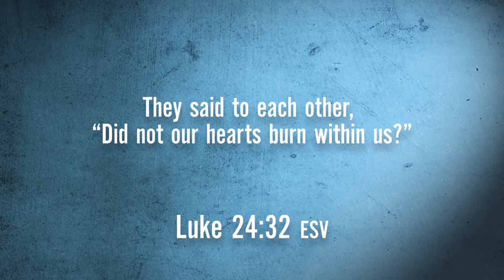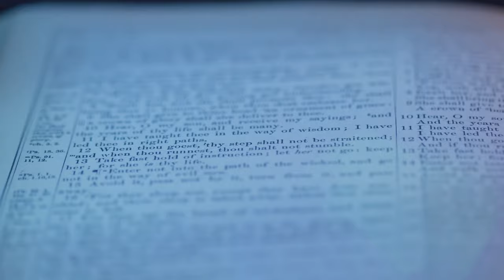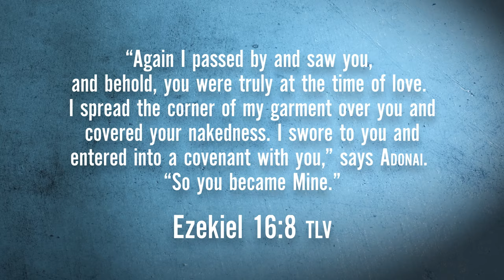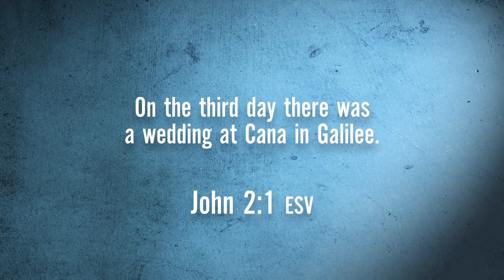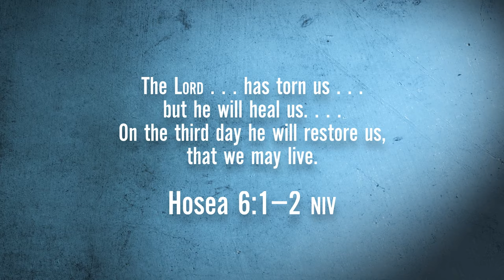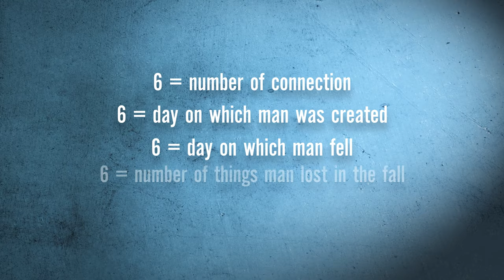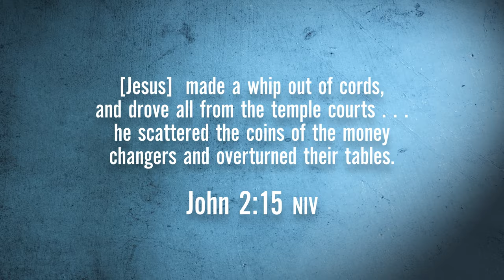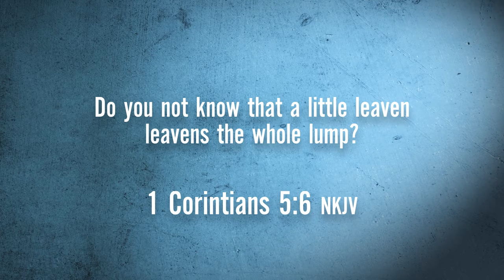Signs and Secrets of the Messiah by Rabbi Jason Sobel - Session 1: Signs & Secrets of Transformation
Does God still do miracles? It’s a question many ask when they read about the wonders God does in the Bible. In Signs and Secrets of the Messiah, Rabbi Jason Sobel seeks to answer this question by drawing on Jesus’ miracles in the Gospel of John, biblical culture, and ancient texts. He reveals how Jesus takes the ordinary and turns it into something extraordinary (He turned water into wine), gives new life (He healed the man at the Pool of Bethesda), and blesses you so you can bless others (He multiplied the loaves and fish). God still does the miraculous . . . if we only open our eyes to see it.

Rabbi Jason Sobel is the founder of Fusion Global and the author of Mysteries of the Messiah, Signs & Secrets of the Messiah, and coauthor of New York Times bestseller The Rock, the Road, and the Rabbi with Kathie Lee Gifford.